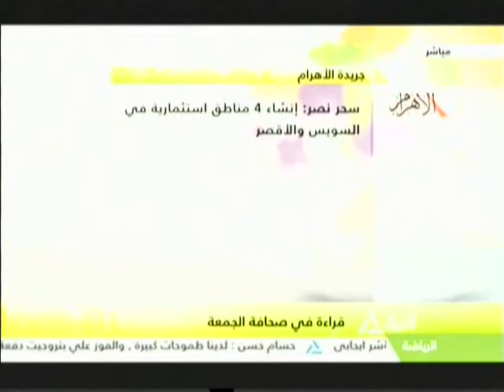قراءة فى صحافة الجمعة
الرئيس السيسي يفتتح المؤتمر الدولى للشمول المالى
انطلاق ملتقى رائدات السينما المصرية بمسرح الهناجر